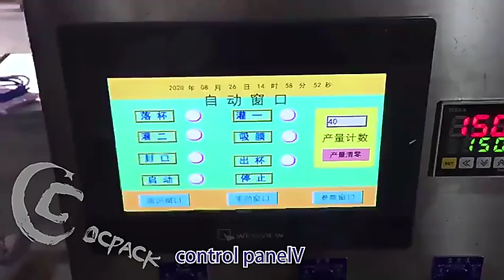High Quality Full Automatic Coffee Capsule Filling Packing Machine Colorful Coffee Capsule Package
Coffee capsule rotary filling and sealing machine can automatically finish the processes of falling empty K-cup, filling, sealing,capsules out from machine. It is mainly used in the products packing like: coffee powder, milk powder, rice, wheat powder and so on- coffee capsule filling and sealing machine adopts brand PLC, advanced pneumatic control components, Touch screen, 304#Stainless steel frame. Automatic coffee sealing parts can seal with high strength, good sealing and low failure rate. In addition, it can be customized according to special requirements.